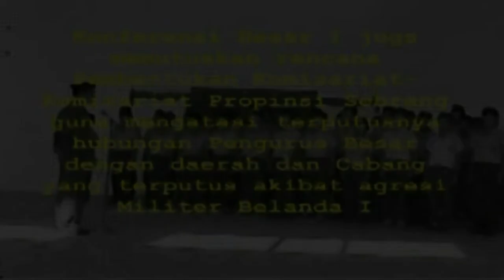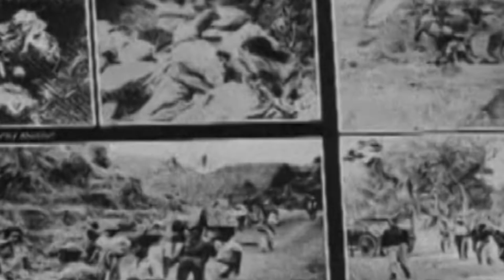MARS BRIGADE PII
Yuk nyanyi Mars Brigade PII
Lagu ini biasa dinyanyikan di event Pelajar Islam Indonesia khususnya di event training-training , dan alumninya juga suka menyanyikannya. Nikmati juga lagu lainnya di sini saja